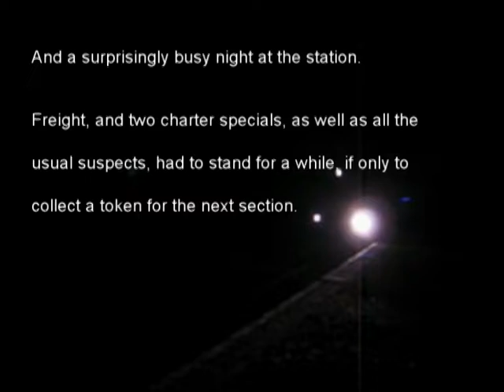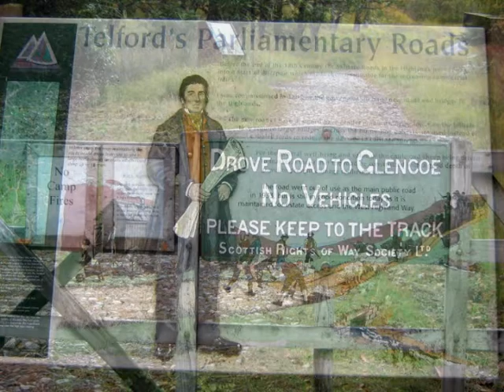Bridge of Orchy Station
In October 1996 I had walked the West Highland Way and camped one night down by the river in Bridge of Orchy. In October 2010 I passed through Bridge of Orchy on my way to Fort William, on the Caledonian Sleeper. The communal breakfast looked good through the station house windows, and I thought this would make an unusual and interesting stopover on the way home. Here then, is the record of that stay in the Bridge of Orchy Station Bunkhouse.
Music: "Are You the One" by Matt Bauer. Video by Limaed 2012.